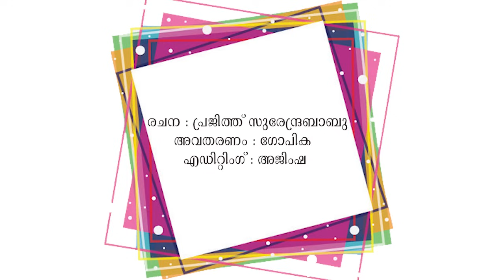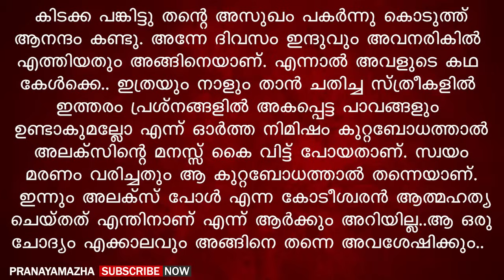ചേച്ചി ഇന്നത്തേത് മുട്ടൻ കോളാണ്.. ചേച്ചി നല്ലോണം ഒന്ന് സഹകരിച്ചാൽ കൈ നിറയെ കാശ് തരും | PRANAYAMAZHA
Voice -  Gopika
Editing - Ajimsha

Malayalam story
Malayalam new story
Pranayamazha
Pranayamazha stories
Pranayamazha new story
Shahul malayil